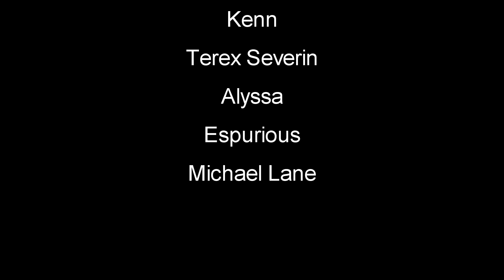Subsistence | EP13 | Mass Fabricator, Double Kill, Boots | Let's Play Subsistence Gameplay (S5)